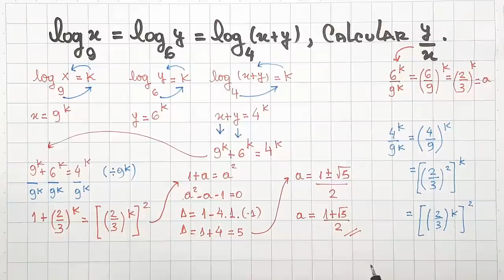💟 Logaritmos - A Matemática é LINDA! #8 💟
A matemática é linda e é para todos! Ela só precisa de uma chance! Abra seu coração! Neste vídeo, o professor Paulo resolve uma questão clássica de matemática com uma linda solução! calcular a razão y/x Seja membro do canal! Ajude o Equaciona a se manter ativo e ganhe recompensas como materiais semanais exclusivos!